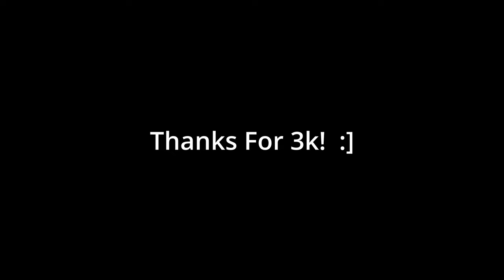Chill Survival Minecraft + 3K Subscribers Special!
Just chilling talking about Youtube & playing some survival Minecraft at the same time! Also showing a special little 3K subs video I made showing a bunch of my old removed videos and stuff

Also the song I used was "I Still Breathe" by Rustage

Mostly just for some chill background noise probably, but I do have some other chill random videos like this, not a ton, however they all have chill or casual in the name though I pretty sure, so kinda easy to find.